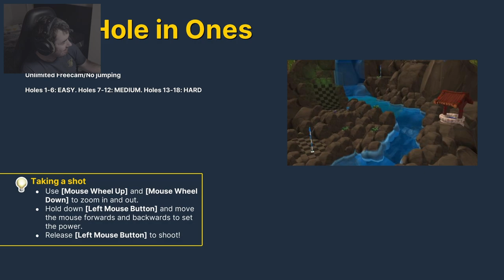Golf With Your Friends - Are We Getting Better At MiniGolf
Twitter.com/HsPlaysYT